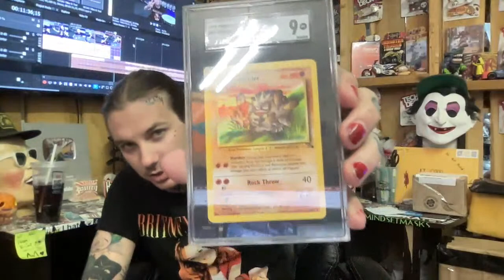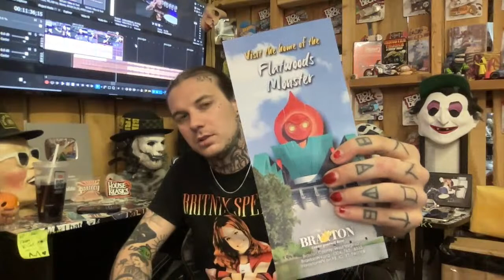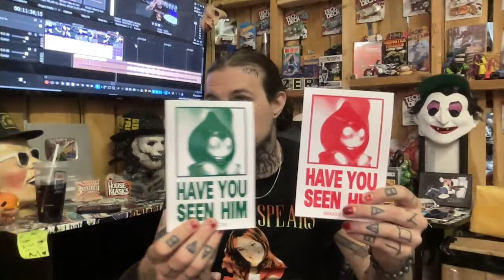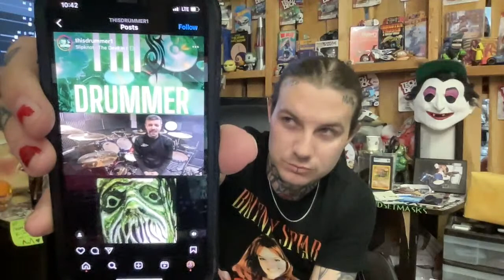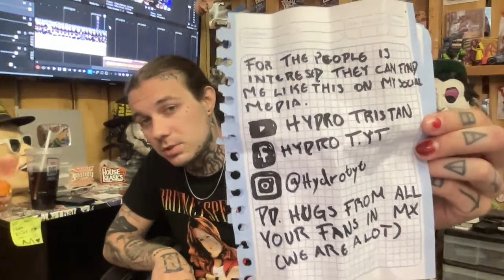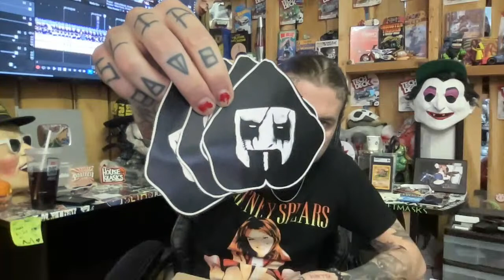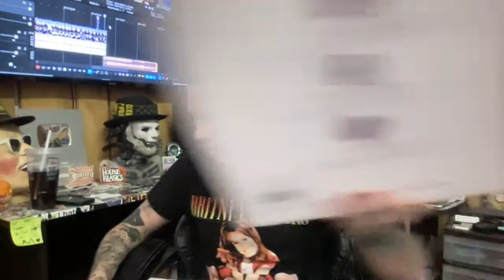MAILBOX MONDAY MONDAY MONDAY